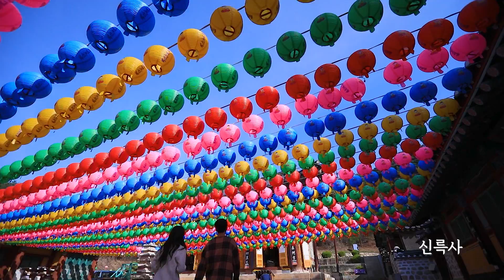2021 여주 여름 여행 영상 (풀버전)